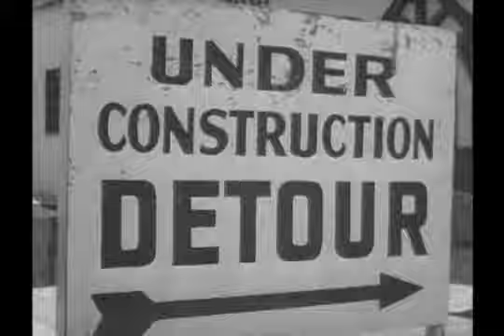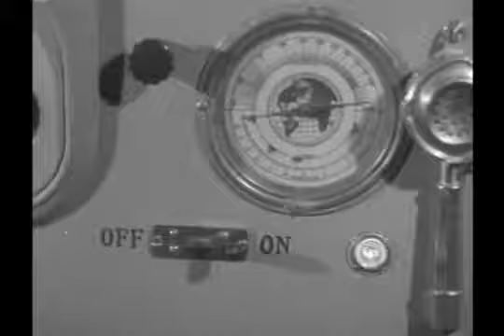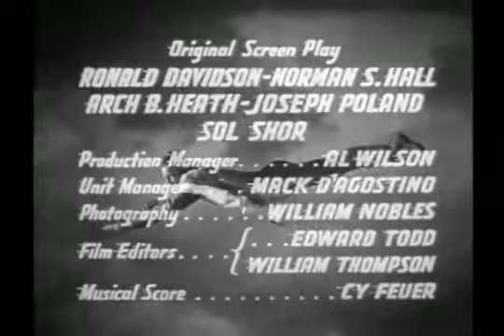Adventures Of Captain Marvel : Time Bomb 1941 Film Serial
Adventures of Captain Marvel is a 1941 American 12-chapter black-and-white Republic Pictures film serial, produced by Hiram S. Brown, Jr., directed by John English and William Witney, that stars Tom Tyler in the title role of Captain Marvel and Frank Coghlan, Jr. as his alter ego, Billy Batson. This serial was adapted from the popular Captain Marvel comic book character then appearing in Fawcett Comics publications Whiz Comics and Captain Marvel Adventures.